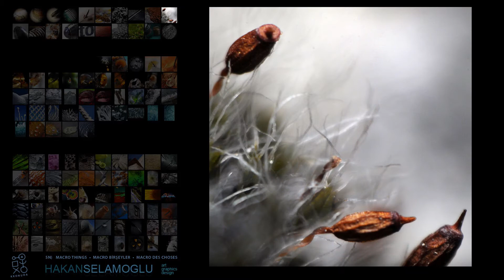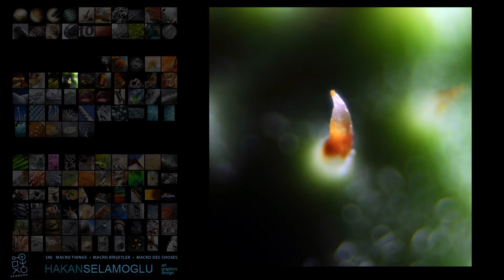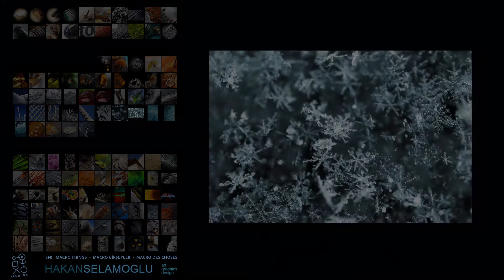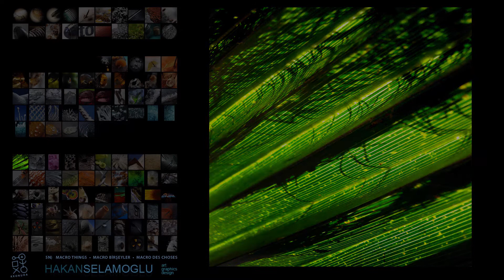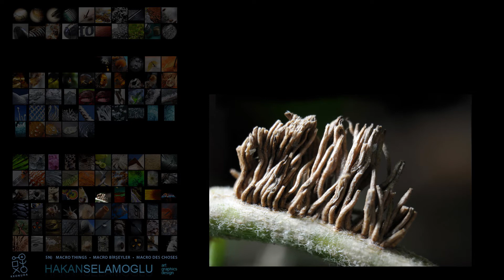slide-show: 5N - [macro things]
Slide show of my selected photographs
of [macro things - macro birşeyler - macro des choses]

Sub-groups at this -no:5N- photography presentation are:

0:04 --  [ double macro ] - [ süpermakro ] - [ double macro ]
1:04 --  [ transparency, ice, water ] - [ şeffaf, buz, su ] - [ transparence, glace, eau ]
3:04 --  [ miscellaneous ] - [ muhtelif ] - [ divers ]